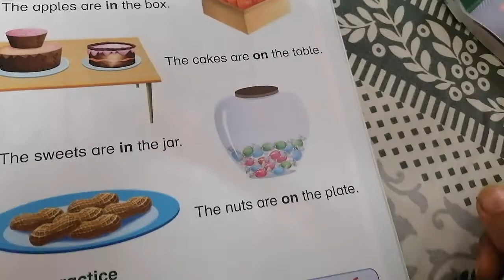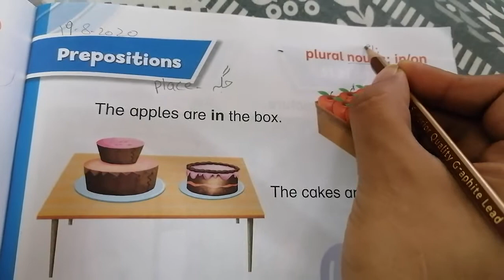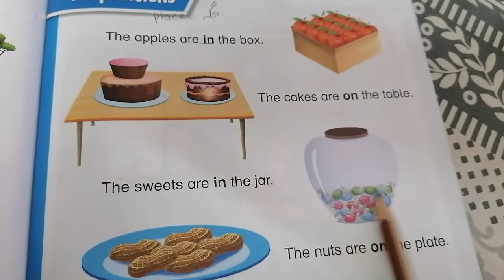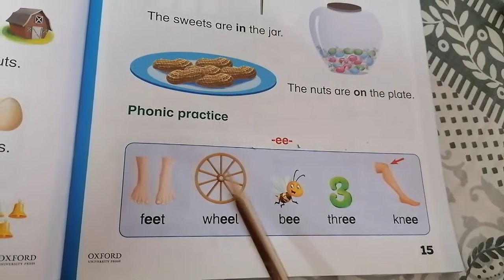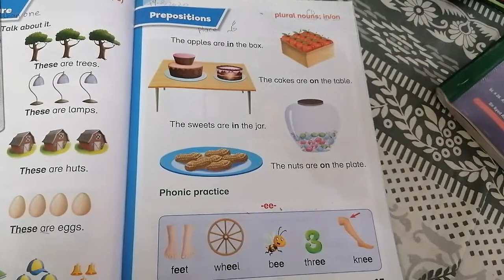M_III Oxford modern english lesson 15